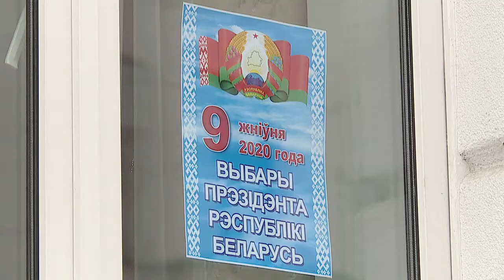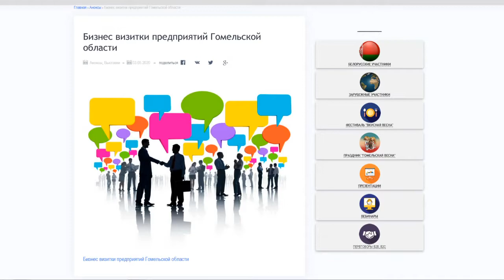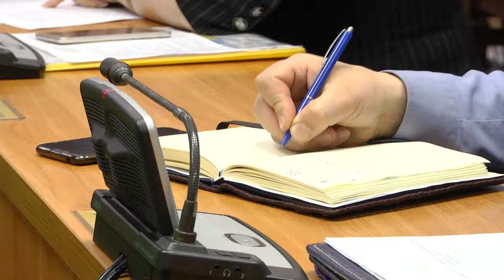Обзор недели 31.05.2020